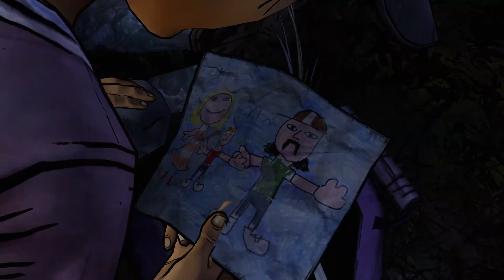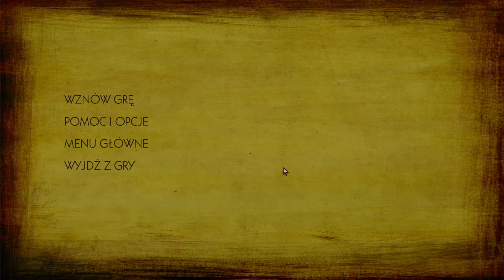The Walking Dead Sezon2 #1 - Clementine Powraca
Dzieńdoberek, witam w 2 sezonie The Walking Dead, kilka osób pytało o odcinki i twierdziliście że to była fajna seria na kanale, więc powracamy z sezonem dwa😄 Nie pozostaje mi nic innego jak zaprosić was na pierwszy odcinek, miłego oglądania ^^